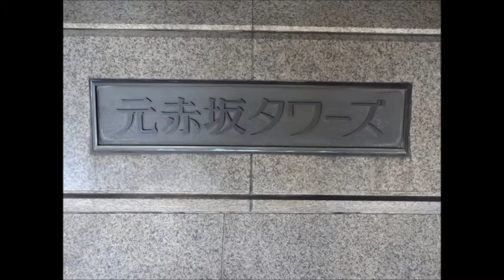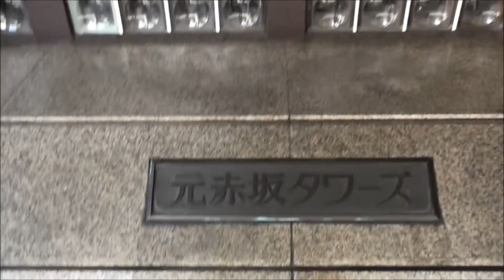元赤坂タワーズ 外観 赤坂の賃貸専門 Tomo Real Estate（トモリアルエステート）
元赤坂タワーズのことなら、赤坂の賃貸マンション専門　Tomo Real Estate(トモリアルエステート）へ！全物件動画有り、寸法有り、赤坂専門だから情報が新鮮、豊富です。
ご希望にあったお部屋を一生懸命お探しさせていただきます。

元赤坂タワーズは赤坂見附駅徒歩4分、1979年築のタワー型分譲賃貸マンションです。

～港区/赤坂のマンション専門 地域密着の不動産屋さん～

1st floor 9-1-26 Akasaka Minato-ku Tokyo Japan 【zip(post) code107-0052】